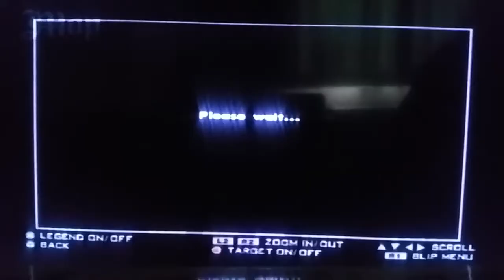GTA San Andreas Quadbike location